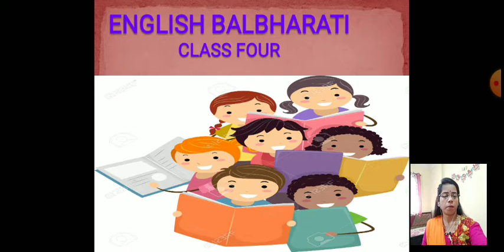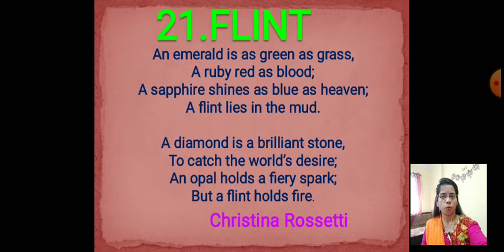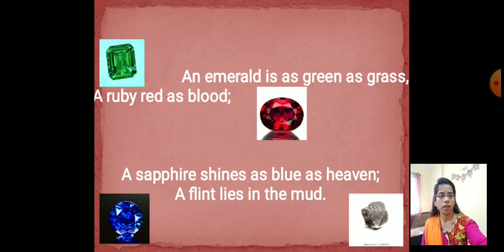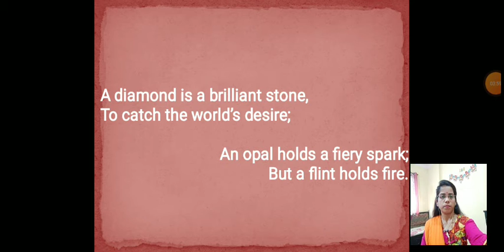English Balbharati / Maharashtra State Board / Class 4th / 21. FLINT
Flint is a very useful stone which is lying in the mud with dirty appearance .